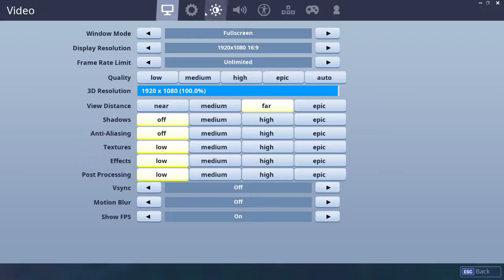Fortnite Gameplay 60+ Wins, Decent Player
GPU: GeForce GTX 1060 3GB
CPU: Intel(R) Core(TM) i3 CPU         540  @ 3.07GHz
Memory: 16 GB RAM (15.93 GB RAM usable)
Current resolution: 1920 x 1080, 60Hz
Operating system: